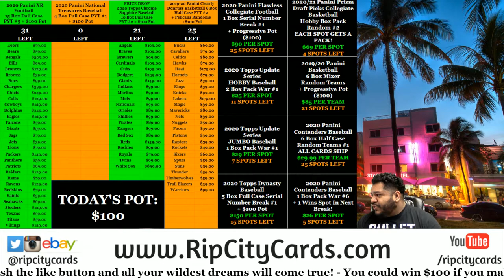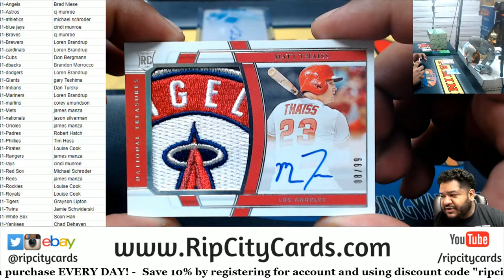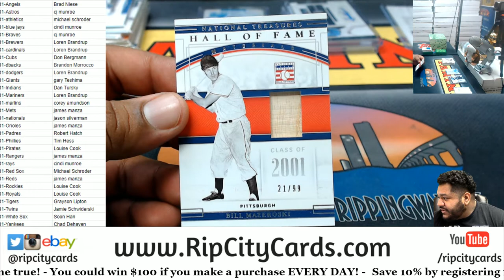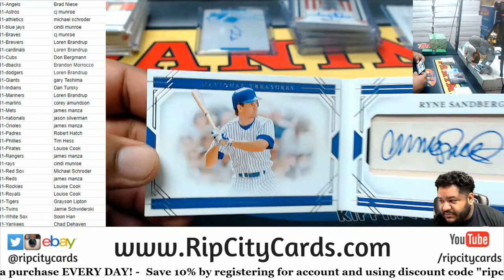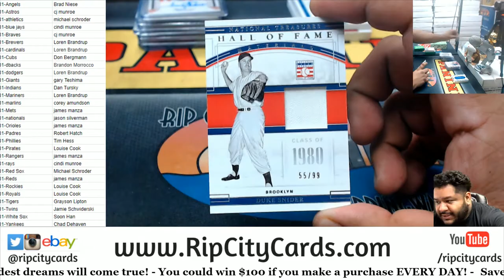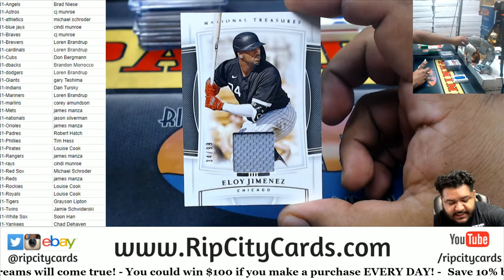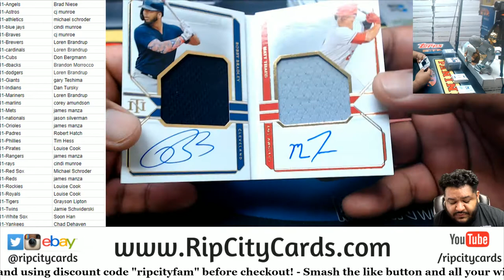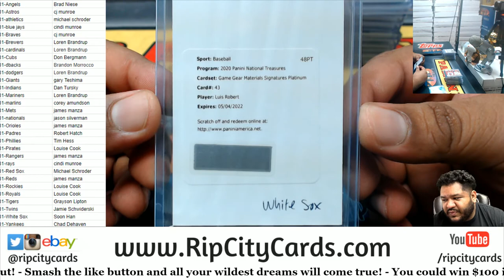2020 Panini National Treasures Baseball 4 Box Case PYT #1